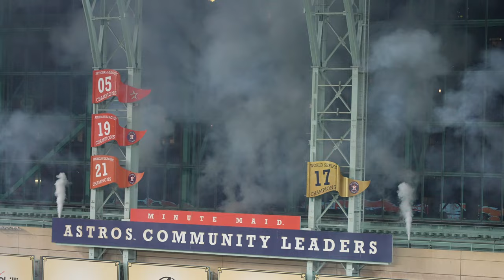Last Out Game 2 2022 World Series in 4K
Ryan Pressly induces the final out of Game 2 of the 2022 World Series shot from the stands in 4K on a Sony FX3